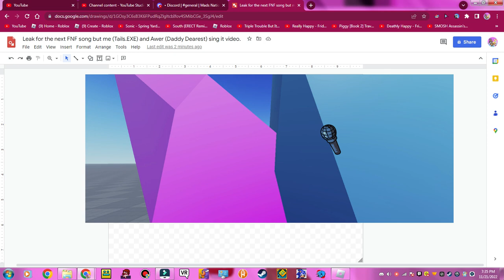A leak for the next video that is after the You Can't Fly video. (NO SPOILING IN COMMENTS!!!)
This is probably gonna be easy for you guys but, try to find out what song is next. NO SPOILING IN THE COMMENTS!